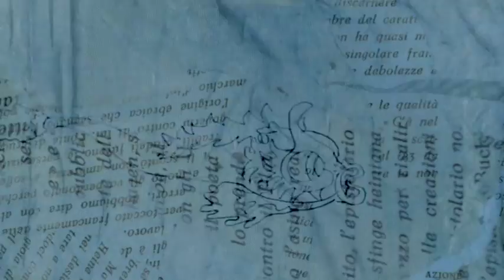Hand Drawn Composite Test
I need to re-shoot this, I botched the camera position.  A quick test of the Bernini's Dolphin movement test against various stop-motion backgrounds.  The sound is my favorite part: my first attempt at a surround mix.  It doesn't translate of course, but sounded cool and creepy in the Mix Theater.